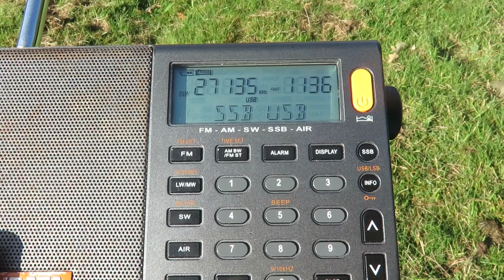XHDATA D808 receiving 27135 kHz Russian car wash audio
Update: Thank you to SWRadio 36 & edd_dx526 for informing me that this is audio for a car wash in Russia, telephone number is announced. Also to BikeDXer for confirming that this is Russian language.
Original description: This sounds like Russian radio operators although I am not 100% certain, so any help is appreciated. The distorted sound is because the transmission is in FM mode, which the XHDATA D-808 does not have on the shortwave bands. At least it can receive these signals with its own whip antenna & can sometimes sound intelligible so not too bad.
Received in UK on 31/10/21 @ 1136 hrs UTC outdoors in the field.